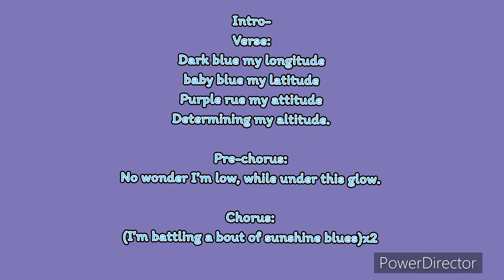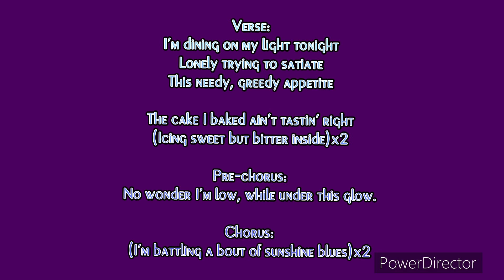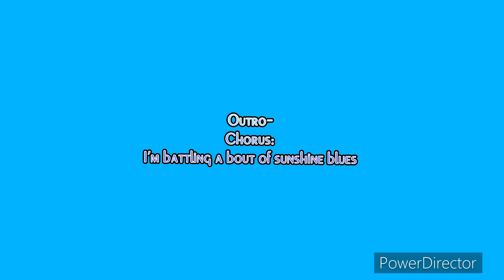Song of the week: Sunshine Blues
Song of the week week: Sunshine Blues

Listen to
Michael Mosley on